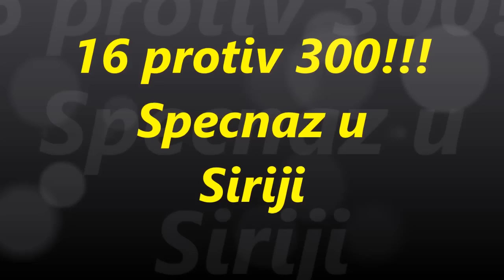Specnaz u Siriji 16 protiv 300! Спецназ в Сирии 16 против 300!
Samo 16 ruskih vojnih specijalaca uspelo je bez i jednog jedinog poginulog u svojim redovima da dan i po u Siriji, na istoku njene provincije Alepo, odbija napade oko 300 odlično naoružanih i uvježbanih pripadnika Islamske države. U sirijskom ratu im je zadatak bio da korigiraju vatru sirijske artiljerije i ruskog vazduhoplovstva. Upravo su se vratili u Moskvu, a njihov komadant je ispričao da su odbili pet napada višestruko nadmoćnijeg protivnika. “Nas su i do tada povremeno gađali artiljerijom. Međutim, jednog jutra je počeo masovni artiljerijski udar po našim položajima. Koristili su i višecevne raketne bacače “Grad” i minobacače. Uskoro se pojavio i šehid¬mobil. Zaustavili smo ga proti-oklopnom raketom. Detonacija je bila strašna. Postavili smo obranu i prihvatili borbu”. Naveo je da su tokom dana bila četiri napada i da su sva četiri uspešno odbijena. Nastupila je noć koja je iskorištena da se miniraju prilazi položajima koje je grupa držala. Zapovjednik je otkrio da su se od naredne zore stvari dalje razvijale ovako: “Usledio je novi napad. Gustina vatre ‘bila je velika, ali je strašno samo prvih minuta. Odbili smo i taj napad. Kad su sirijski vojnici to videli – ohrabrili su se i vratili na svoje pozicije. Mi smo Sirijcima dali koordinate svih borbenih tačaka terorista i otišli na svoje prvobitne položaje. Sirijski vojska je nastavila ono što smo mi započeli, a uništili smo im jedan šehid¬mobil, jedan tenk i dva borbena vozila pešadije. Broj ubijenih terorista tada nismo ni utvrđivali”. Uspeh svoje grupe objasnio je ovako: “Prošli smo bez gubitaka jer smo imali dobre zaklone i položaje. Na našoj strani je bila prednost u kvalitetu oružja jer smo imali i, termovizijske nišane. Prednost je doniela i naša obučenost.” Tada je i sirijska vojska “odradila” svoje, pa su preživeli teroristi bili prinuđeni na povlačenje. To je omogućilo i Sirijcima i ruskim specijalcima da pažljivo pregledaju bojno polje, a ustanovili su da su poginuli pripadnici Islamske države imali modernu stranu opremu i specijalna sredstva. Zapovednik ruskih specijalaca naglašava: “Bili su vrlo dobro opremljeni. Sve na njima i kod njih je bilo strano: odeća, oružje, medicinski preparati. Među poginulima je bilo i crnaca”. Specijalci Ministarstva obrane Rusije smatraju se elitom Oružanih snaga RF. Ne bez zasluge, prozvani su “hirurzima savremenog ratovanja” . Vladimir Putin lično “Grupu 16″ odlikovao.